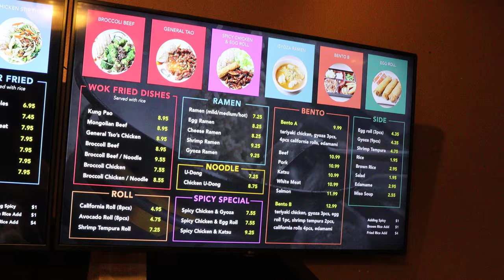5 Corners Teriyaki TV Menu Board